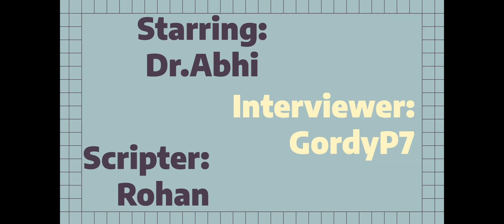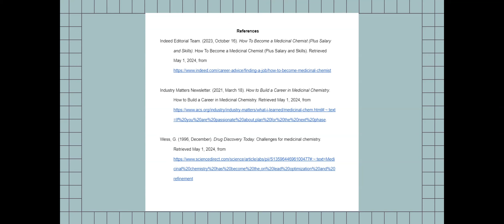Chem Career Video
Starring Abhi and Gordon
Scripter: Rohan
Data: Jackson